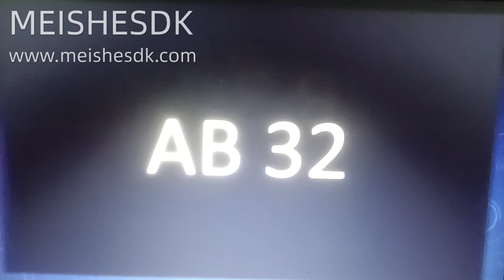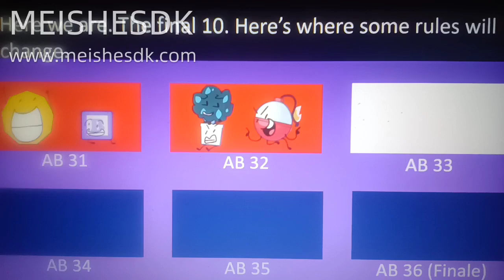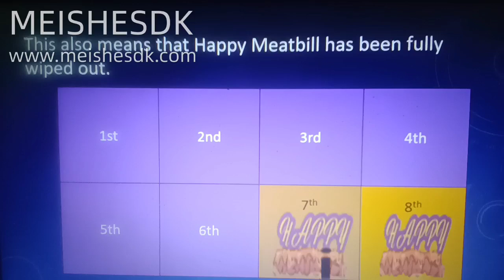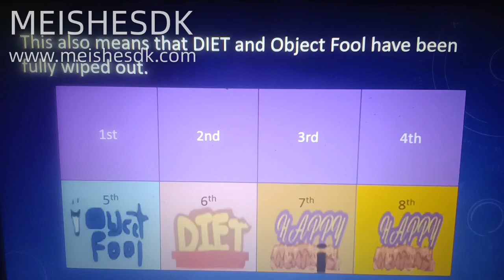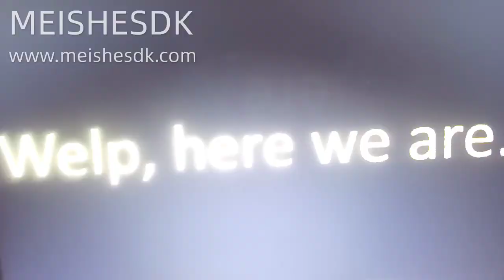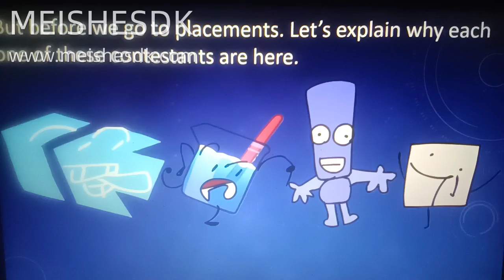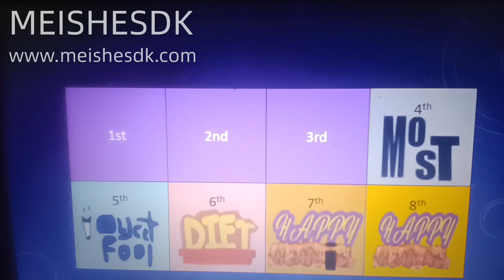The Flawed Animatic Battle Prediction Part 6 (AB 32-36)